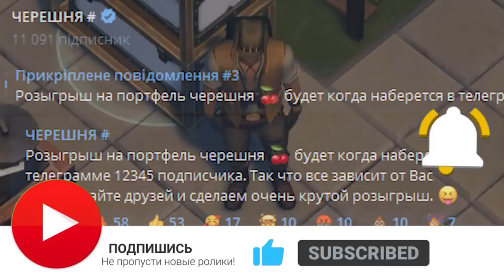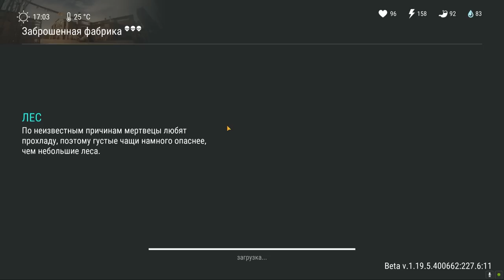НОВЫЕ ПТИЦЫ В LDOE! ЗАВЕЛ ДОМА КРАСИВЫХ ПТИЦ – Last Day on Earth: Survival. ENG SUB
Сегодня мы заведем дома красивых птиц! Зачистка всех локаций провиантом!